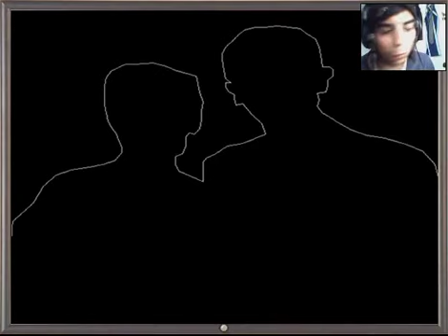Good Bye Rebeca Parte2(Rebeca es Rebeco o_O!!)en Español by Sidmarck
Parte 2 de Good Bye Rebeca en Español, espero que les agrade, abajo la Pagina del juego para que sepan mas sobre el, el Canal del Creador del juego y la Pagina de Facebook del Canal :)